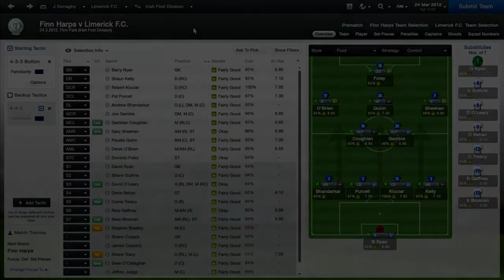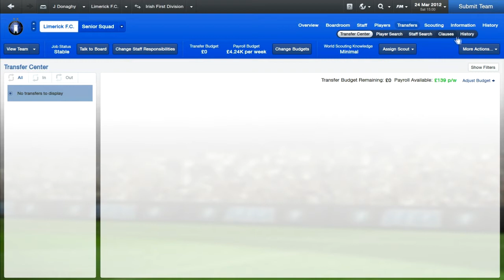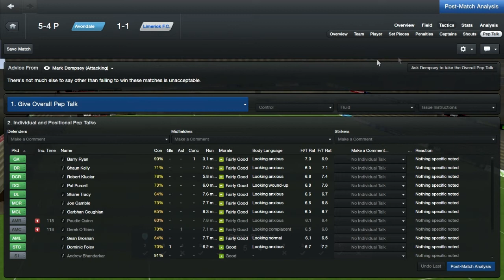Football Manager 2013 Gameplay Limerick Mini series ep.1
Football manager 2013 mini series on Limerick FC trying to get them into Irish premier division